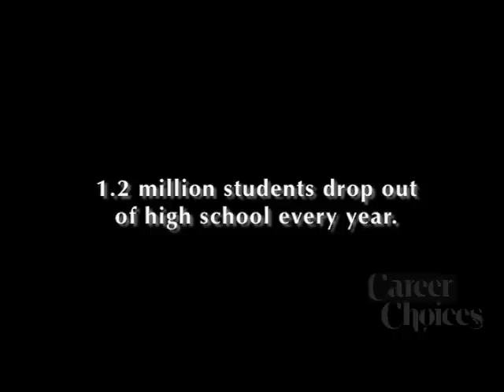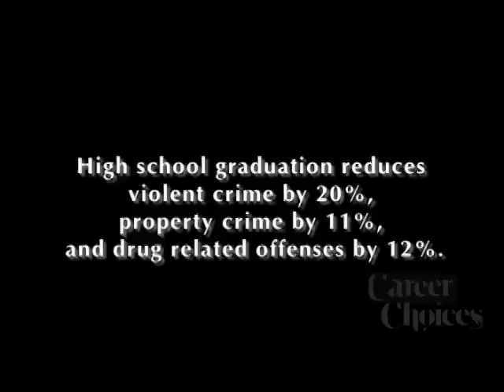From Clueless to Focused: Part 2 of 3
A Documentary Following One School's Students Through a Freshman Transition Course Between 2004/2005 and 2007/2008, Silverado High School in Victorville, Calif. has seen a 69% increase in student GPAs and a dramatic drop in suspension rates since requiring its 1,500 freshmen to enroll in a freshman seminar course called Success 101. Using The George Washington Universitys Course Standards for Freshman Transition Classes and the Career Choices curriculum, Success 101 is designed to help students in the freshman houses establish a firm foothold in high school and envision a future beyond high school. Our cameras followed a handful of Silverado's freshman students and faculty for one year as they made their way through the Career Choices material, and the resulting documentary proves that attitudinal change and dropout prevention is possible when students understand—at a gut level—what getting a good education means to their future life satisfaction.